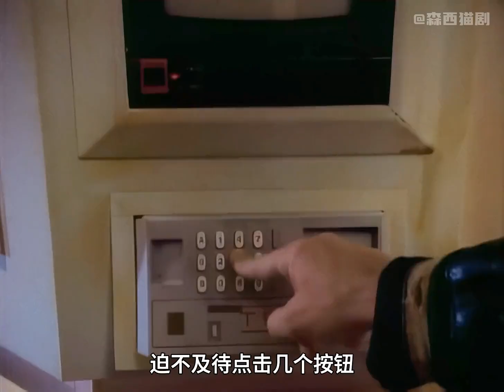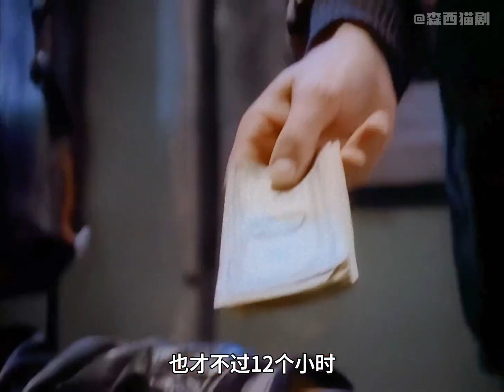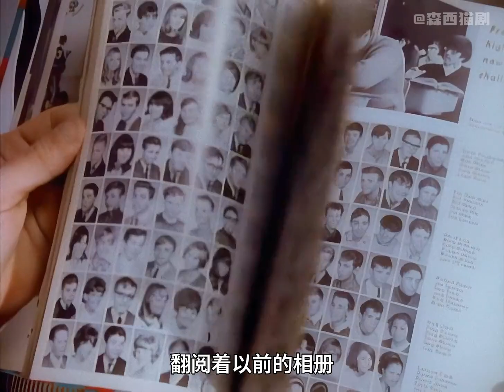貧困男子闖入神秘古玩店，驚覺竟能販賣記憶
逆襲,短劇,都市,愛回家,愛回家之開心速遞